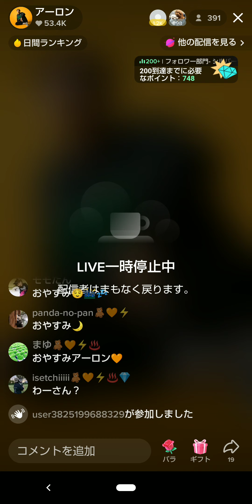アーロン TikTokライブ2022.11.29 ③